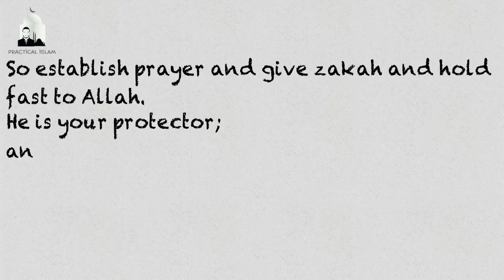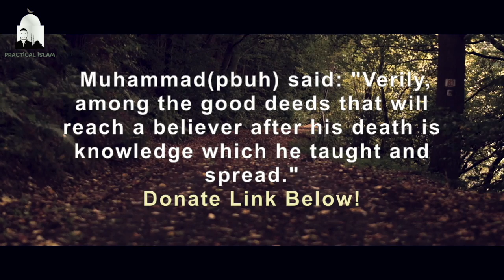HOLD ON TO THE ROPE OF ALLAH - Animated Islamic Video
HOLD ON TO ALLAH - Nouman Ali Khan Animated Islamic Video

The disbelievers spend to divert people from the path of Allah, We should spend our wealth in the cause of Allah to counter that!

In this video Nouman Ali Khan encourages the audience to hold on to Allah during times of ease and times of hardship, even if you do not have a support system of muslims around you you should still pray 5 times a day, give zakat & try to avoid all sinful actions to the best of your ability. Allah has placed no hardship for you in this religon, it is very easy and Allah will aid and help you throughout your journey in life.